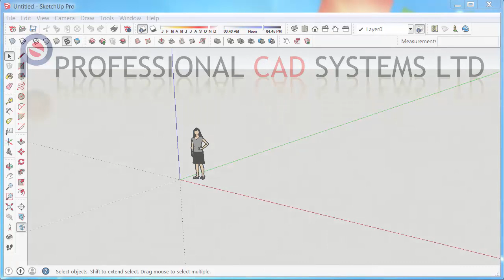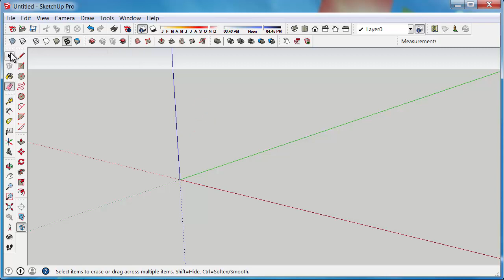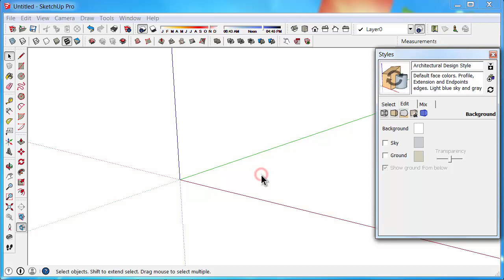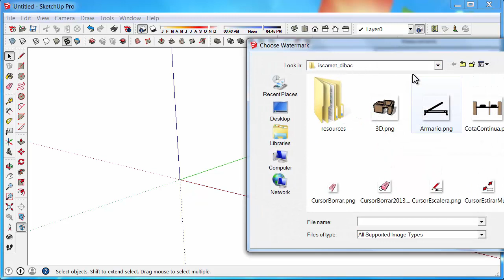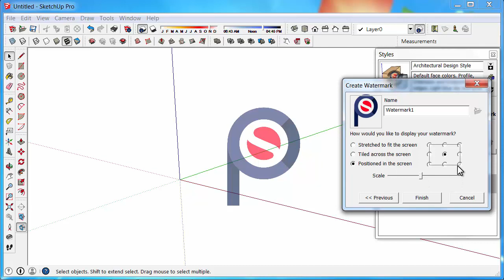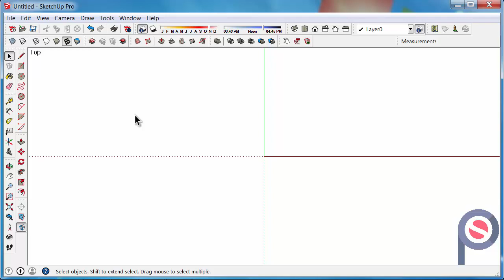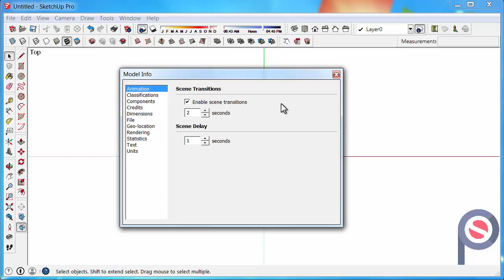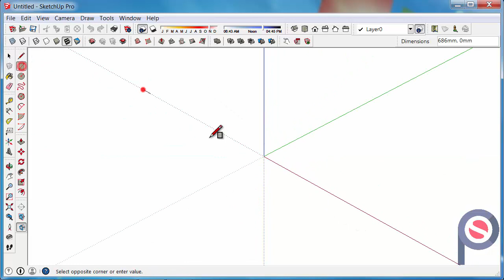SketchUp - Creating Custom default template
SketchUp Setup Tips Series